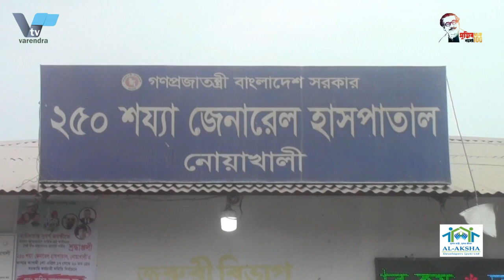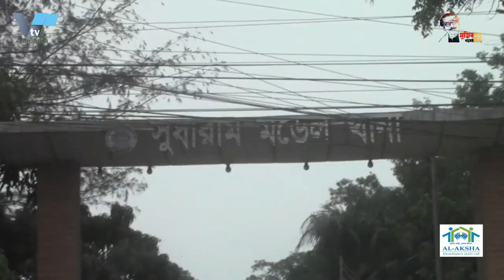নওগাঁয় বিএনপির বিক্ষোভ মিছিলে পুলিশের বাধা, সংঘর্ষে ৭জন পুলিশসহ বিএনপির প্রায় অর্ধশত আহত